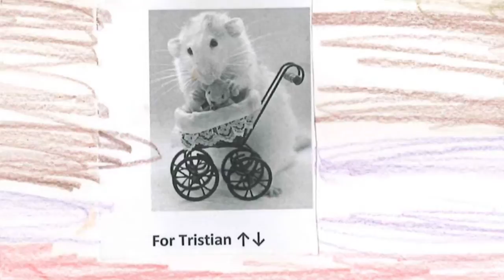Tristan "Bubonic Plauge"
This video was made in the Hollywood Theatre Studio at Open Middle School.